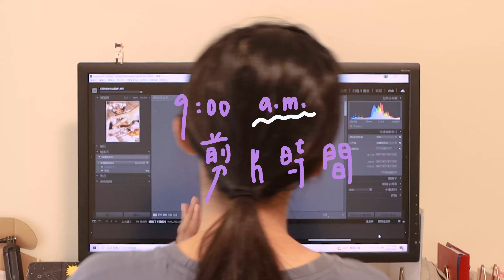第一天，剪片、運動、露營酒吧 l Vlog I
結果最好喝的酒是
"一堆可怕的東西"

0:53露營酒吧